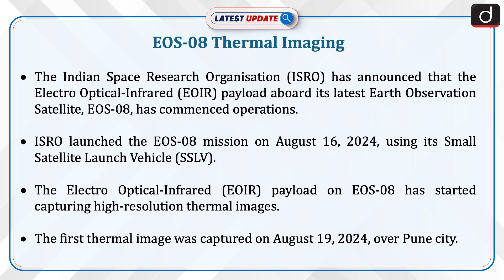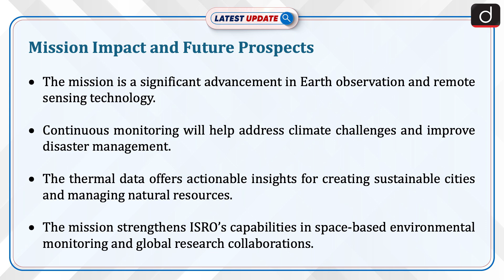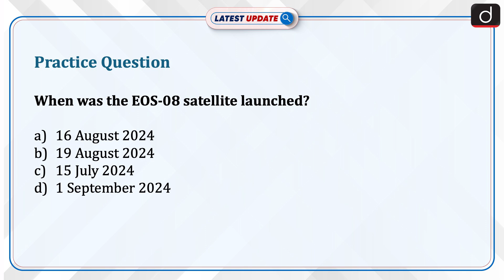Thermal Imaging | Latest Update | Drishti IAS English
ISRO launched the EOS-08 mission on August 16, 2024, using its Small Satellite Launch Vehicle (SSLV). The Electro Optical-Infrared (EOIR) payload on EOS-08 has started capturing high-resolution thermal images. The first thermal image was captured on August 19, 2024, over Pune city. The mission highlights a breakthrough in thermal imaging technology, with implications for agriculture, urban planning, and wildfire management.

Dear Viewers,
The ‘Latest Update’ Program is Team Drishti IAS English's new initiative. The main objective of this program is to cover all the relevant and important topics from UPSC and state PSC points of view. In this program, one particular topic of current affairs will be discussed in a concise manner. This will make it easy for aspirants to understand the news.